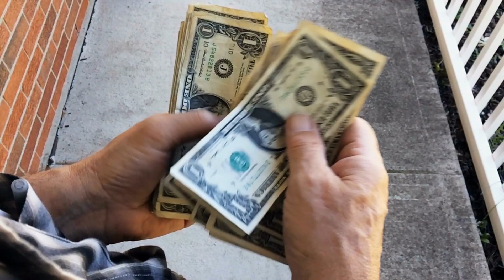Digital Wallets for Android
Explore the world of DigitalWallets for Android! Prioritize convenience, security, and rewards. Choose the best fit for your lifestyle.